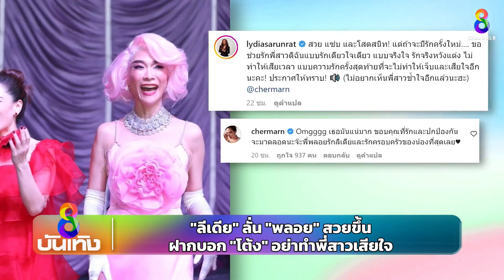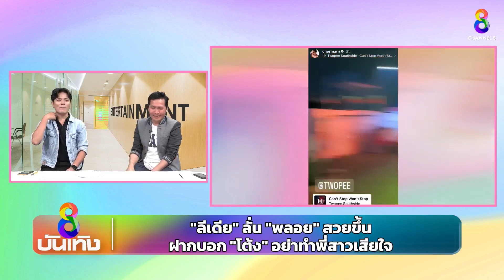"ลีเดีย" ลั่น "พลอย" สวยขึ้น ฝากบอก "โต้ง" อย่าทำพี่สาวเสียใจ | ข่าวบันเทิงช่อง8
"ลีเดีย" ลั่น "พลอย" สวยขึ้น ฝากบอก "โต้ง" อย่าทำพี่สาวเสียใจ